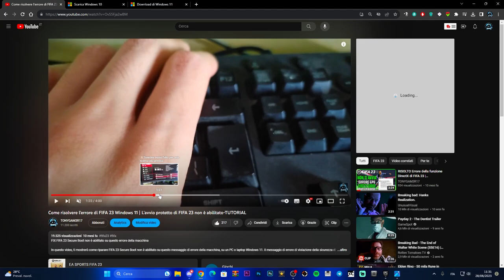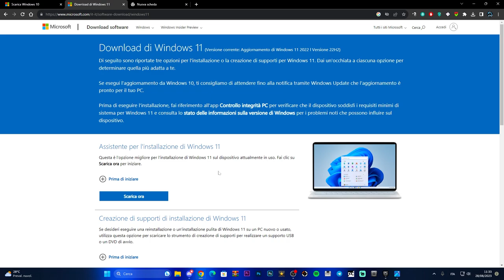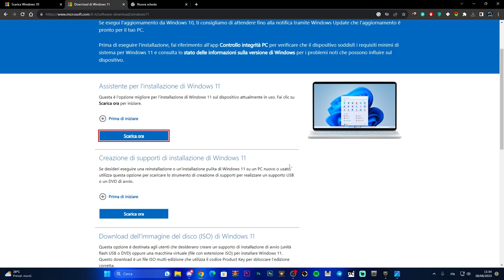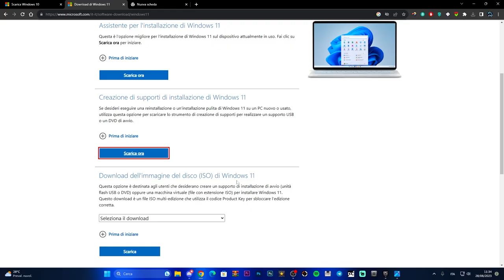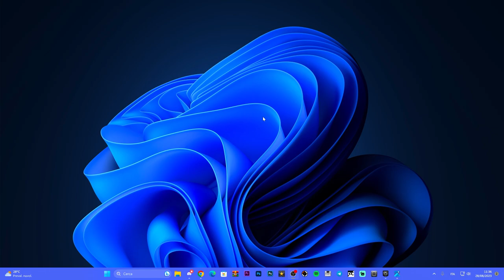Come installare Windows 11 senza problemi attivando il secure boot - Windows 11 Update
Ecco come scaricare o passare a windows 11 con il secure boot attivato sulla tua scheda madre!

MIO REFCODE:563685ph1

PC:
MOBO: B450 GAMING PLUS
CPU: R5 3600
GPU: 1660 SUPER
RAM: 16 GB
CASE: 4000D AIRFLOW CASE CORSAIR

VIDEO TUTORIAL
               GAMES---TECH---MICROSOFT